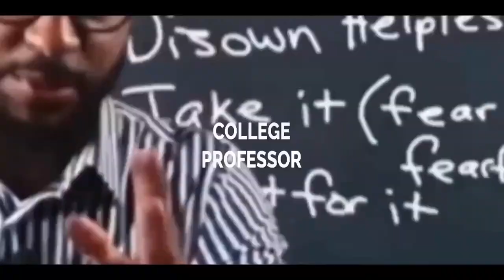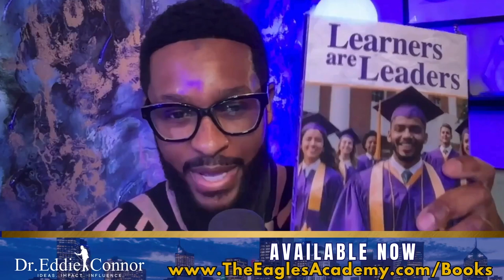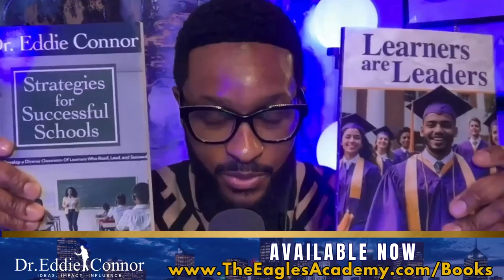Forsake the Familiar: From excuses to execution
In this enlightening conversation, Dr. Eddie Connor addresses the pressing issues within the education system, emphasizing the need for empowerment and action.

Chapters

00:00 Forsaking the Familiar: An Introduction
03:36 Comfort vs. Achievement: Breaking Free from Mediocrity
06:35 Identifying Limiting Beliefs: The Path to Growth
09:36 Declaring Your Potential: No Limits, No Boundaries
12:30 Execution Over Excuses: Taking Action
16:42 Isolation for Elevation: Embracing Change
19:48 Seeing Your Worth: The Power of Self-Recognition
22:24 Surrounding Yourself with Positivity: The Right Company
25:34 Moving Forward: The Importance of Action
28:40 The Power of Now: Seizing Opportunities
31:46 Sowing Seeds of Change: Investing in Your Future
34:36 Conclusion: Keep Soaring to New Heights
36:58 Activating New Action Takers
37:55 Empowering Mindset Transformation